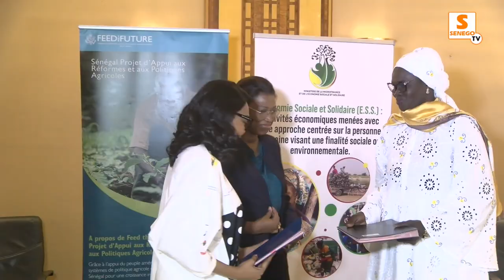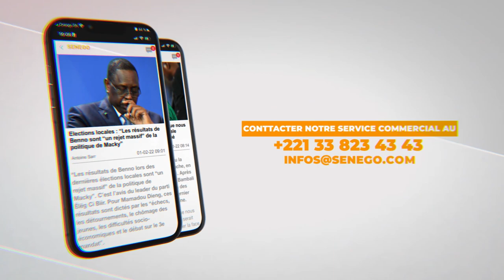Le MMESS et le LARTES-IFAN signent une convention de partenariat (Senego-TV)